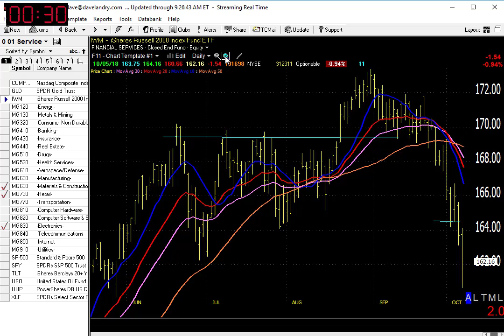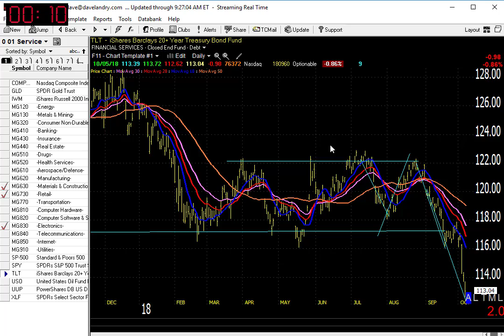10/08/18 Dave Landry's Market In A Minute-Still Seeing Buy Setups-With Caveats!